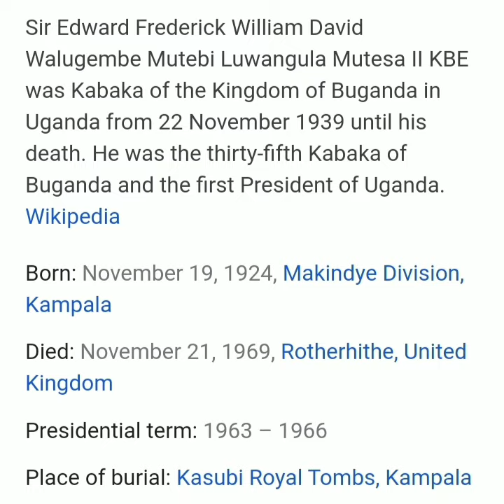The first president of Uganda 🇺🇬 sir Edward Muteesa ii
when uganda gained her independence on 9th October 1962,Dr Apollo Milton Obote became the first prime minister of Uganda 🇺🇬and in 1963 he appointed Sir Edward mutesa ii as the first president of Uganda and he served upto 1966.

sir Edward mutesa ii also doubled as the Kabaka of Buganda kingdom at that time

His party Kabaka yekka(KY) made an alliance with Dr Milton Obote's party uganda People's Congress to win the independence elections of 1962

However the Kabaka of Buganda who was the then president was forced to go to exile in London after misunderstandings with the then prime minister Dr Apollo Milton Obote

When he ran to exile where he later  died in 1969 he had left no body in the position of Presidency

Dr Apollo Milton Obote then declared uganda a republic in 1967 and he became the first president of the Republic of Uganda with executive powers

Sir Edward mutesa ii did not have executive powers as the president of Uganda

The head of the country from 1962 upto 1966 was the prime minister